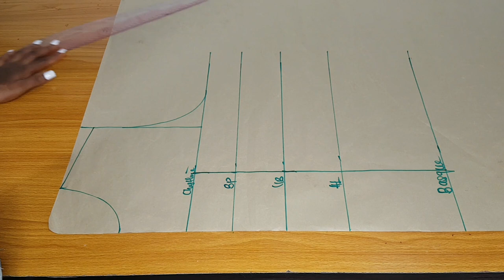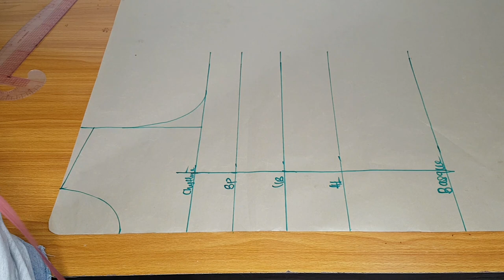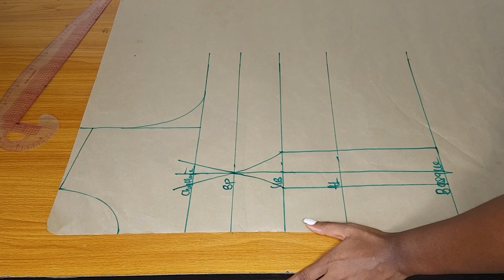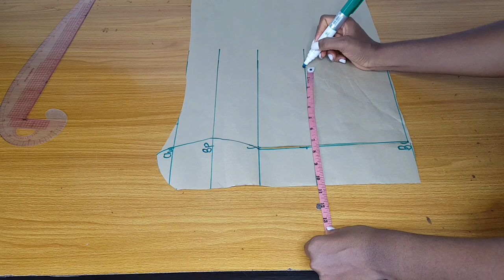HOW TO MAKE A VICTORIAN CORSET BUSTIER WITH A YOKE